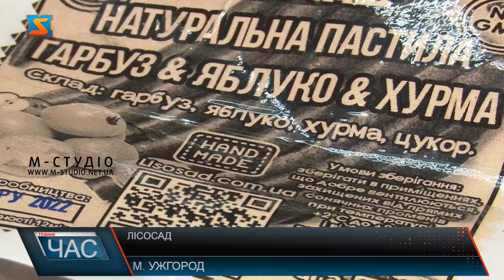Лісосад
Тема здорового харчування набирає обертів. Особливо, у непрості воєнні часи, коли стресів людям додалося. І тут у поміч - органічні продукти: плоди та ягоди.  Завдання лісосаду – збільшити різновид рослин на ділянці. Фахівці кажуть, якщо їх замало і вони однакові – ризик ураження хворобами значно зростає.   Досі чимало людей не уявляють свій сад без хімії. Проте науковці аргументують дієвими фактами.   Якщо знати, як підібрати потрібні та підходящі сорти – вони не будуть вибагливими. Є й унікальні сорти- властиві рідному Закарпаттю.   Залишається ще питання обробки продукції. Якщо господарство масштабне, пані Любов радить - пастила.   Такий варіант обробки та зберігання урожаю наразі не вельми популярний, однак фахівці переконані, це - справа часу. Варто знати  закарпатським господарям про альтернативу! Інформація про користь різних методів – можуть стати у нагоді. Головне, знайти підходящий для себе варіант.